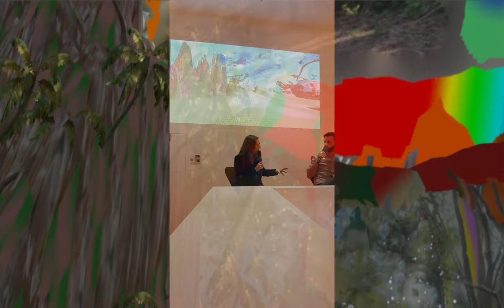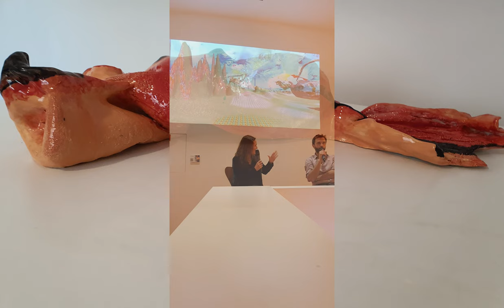Presentazione di Still Life al MEET, 2 marzo 2022 Milano